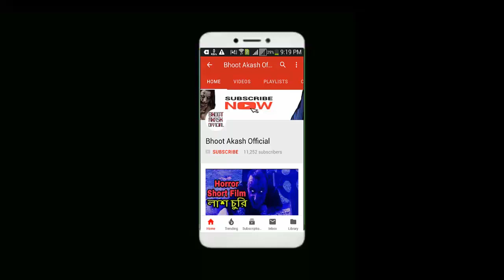ভূত প্রেত থেকে বাঁচার উপায় | ভুতুড়ে ১০টি টিপ্স যা আপনার জেনে রাখা উচিত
১। মাগরিবের আজানের সময়
পুকুপাড়,বাঁশঝাড়,
তালগাছ, সুপারীগাছ, বাসার ছাদ অথবা
অন্ধকার রুমে
থাকবেন না। অস্বাভাবিক কিছু.দেখে
ফেলতে
পারেন।
২। গভীর রাতে একা রাস্তায় হাঁটার সময়
যদি দেখেন
কালো কুকুর বা কালো বিড়াল আপনার
বামপাশ
থেকে আপনাকে ক্রস করার চেষ্টা করছে,
তবে এটাকে কোনভাবেই বামপাশ দিয়ে
ক্রস
করতে দেবেন না। আপনার ক্ষতি হতে
পারে। .
৩। চার রাস্তার মোড়ে গভীর রাতে একা
দাঁড়াবেন
না আপনি ভুল পথে যাবেন তাহলে।
অর্থাৎ,
আপনাকে ভুল পথে নিয়ে যাওয়া হবে। .
৪। যদি দেখেন, বাঁশঝাড়ের কোন একটি
বাঁশ
কোন কারন ছাড়াই নিচু হয়ে আছে, তবে,
ওই
বাঁশের ওপর দিয়ে যাওয়ার চেষ্টা করবেন
না।
আপনার ক্ষতি হতে পারে।
৫। আপনি রাতের বেলা কোন লোকের
পিছনে
অনেকগুলো কুকুর লাইন বেঁধে যেতে
দেখেন, তবে, ভুলেও ঐ পথে যাবেন না।
কারন,
লোকের পিছনে কুকুর ঘুরার ব্যাপারটা
মানে খারাপ
কিছু নির্দেশ করে।
৬। ঘুম ভাঙ্গার পর যদি আপনার মনে হয়
রুমে অদৃশ্য
কেউ একজন আছে, তবে সাহসীকতার সাথে
বিষয়টা অবহেলা করুন। আর চুপচাপ রুম
থেকে
বেরিয়ে যান।
৭। রাতে কেউ যদি আপনার নাম ধরে
ডাকে, তবে
ঐডাকে সাড়া দিয়ে বাইরে যাবেন না।
যদি যান তো,
আর নাও ফিরে আসতে পারেন।
৮।পুরনো ন্চ্ বাড়ি ওস্মশানঘাট যতটা
সম্ভব এড়িয়েচলুন
৯। কখনোই ব্ল্যাক   নিয়ে
পরীক্ষা
করবেন না। আপনি কি করছেন তা বোঝার
আগেই
আপনার অপূরণীয় ক্ষতি হয়ে যেতে
পারে। .
১০। রাতের বেলা কখনোই মাজার বা
কবরের
পাশদিয়ে ফুল সাউন্ডে গান বাজিয়ে
গাড়ি চালাবেন না।
দুর্ঘটনা ঘটতে পারে। আশা করি কথা গুলো
আপনার
মস্তিষ্কে রাখবেন।